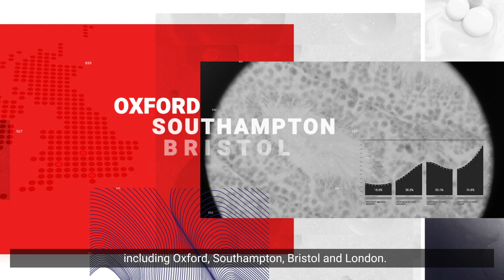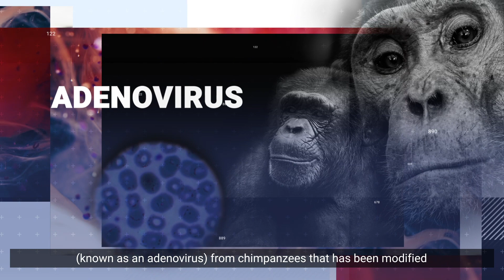The first human trial of a COVID19 vaccine in Europe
The first human trial in Europe of a COVID19 vaccine is underway.

More than 1,000 people have been recruited, with half receiving the vaccine and half a control vaccine.

The vaccine was developed in under three months by a team at Oxford University led by Sarah Gilbert, professor of vaccinology at the JennerInstitute.

See more about the work UKRI is funding in the fight against the coronavirus pandemic